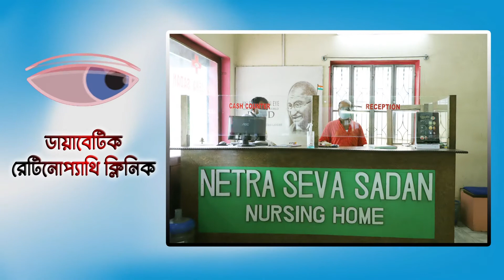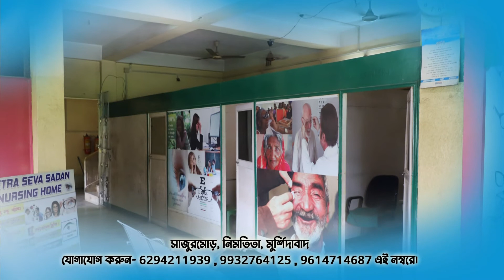আপাতত ২২ শে জানুয়ারি আসন্ন পুরনির্বাচন পেছাতে চাইছেনা রাজ্য নির্বাচন কমিশন II